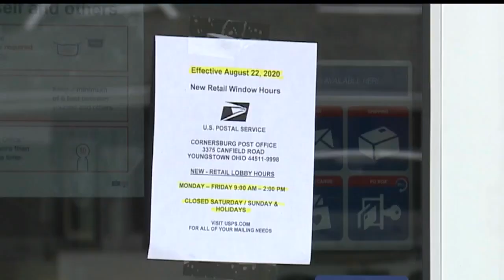Area post offices preparing customers for changes to lobby hours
The U.S. Postal Service said it's developing a business plan to be financially stable and continue providing delivery